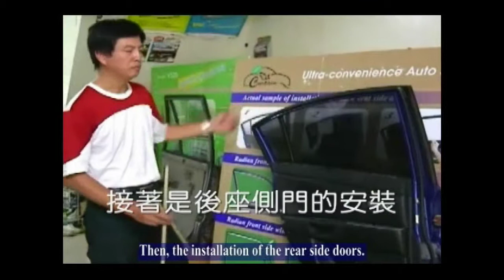Ultra Convenience car curtain-P420